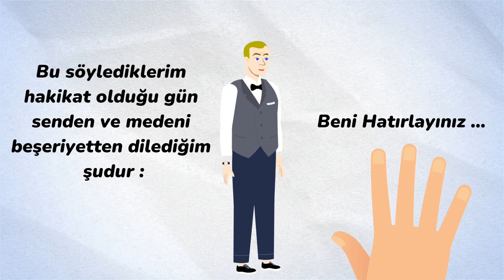NUTUK'TAN Çıkarılan O Cümle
Mustafa Kemal ATATÜRK ,Genel Sekreter Hikmet BAYUR ,Özel Kalem Müdürü Hasan Rıza SOYAK'IN 1933 yılında aralarında geçen bir hikaye...
Kaynak:Hasan Rıza Soyak,Atatürk’ten Hatıralar.